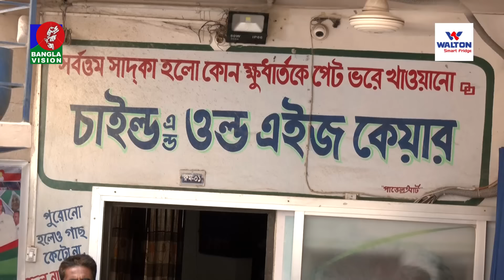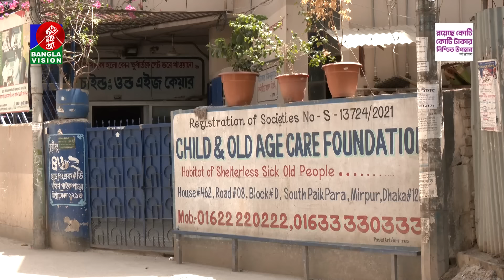মিল্টন সমাদ্দার গ্রেপ্তারের পর খাদ্যসংকটে 'চাইল্ড অ্যান্ড ওল্ড এইজ কেয়ার'